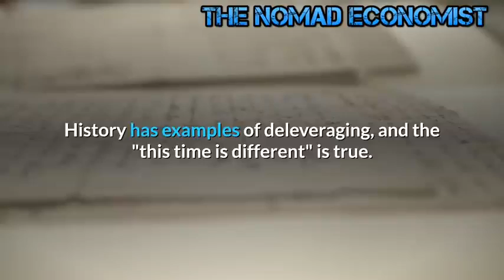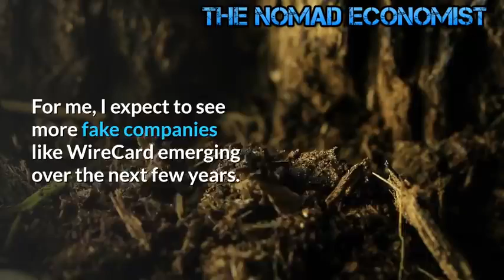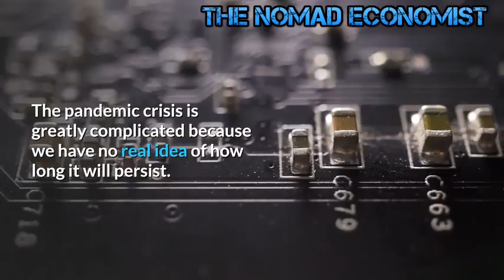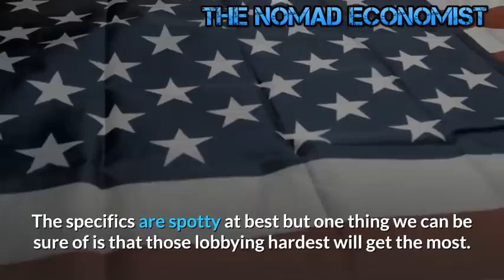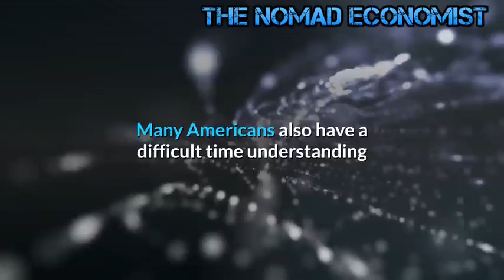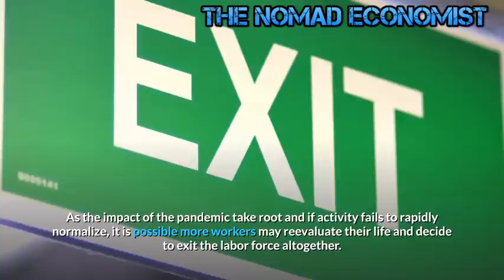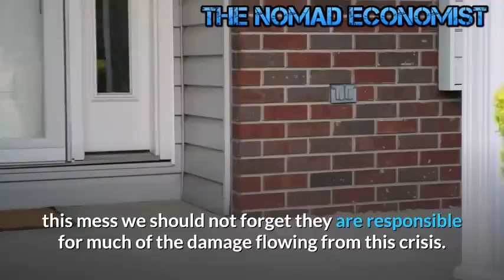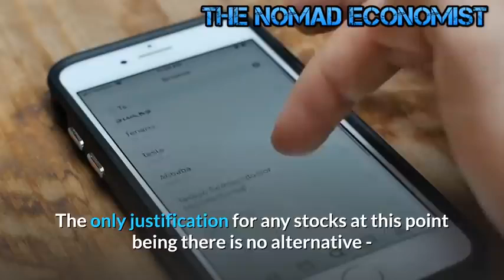The Stock Market no longer needs The Economy when it has The Fed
👉Sell Stocks , Buy Gold -- The Markets , are pumped by Fiat Fake Money

👉Gold or Bitcoin - Where to Invest today in 2020 ?

_point_right_The US Dollar is about to Collapse & bring with it The Whole American Economy !!